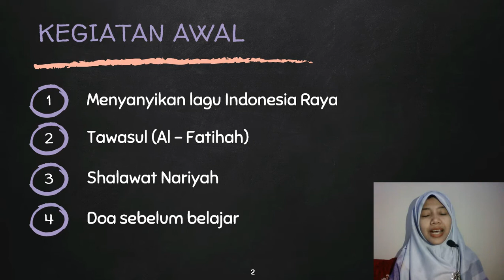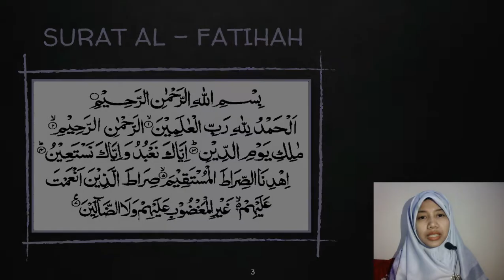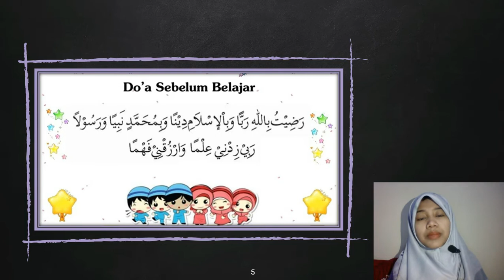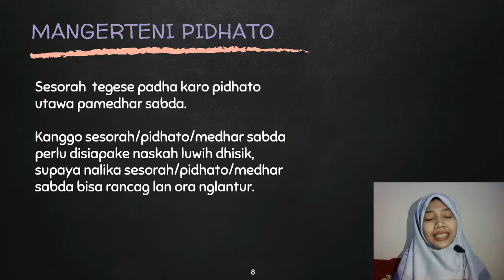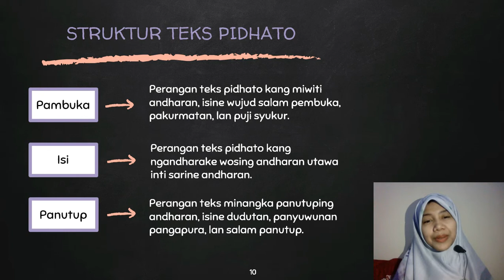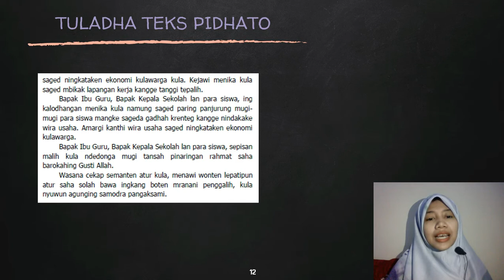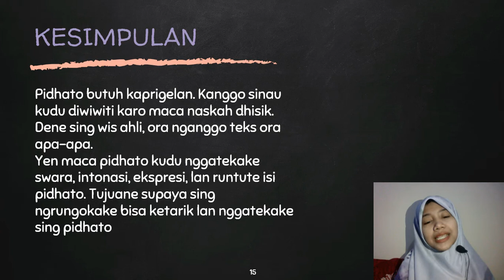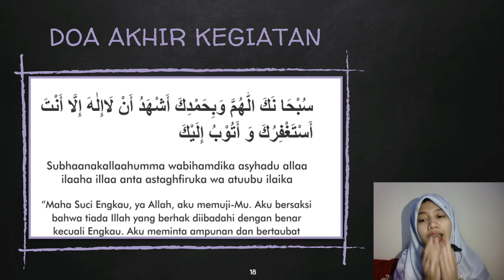BelajarbersamaSUKMA: Kelas 6 MI Islamiyah | B JAWA | TEKS PIDATO (PART 2)